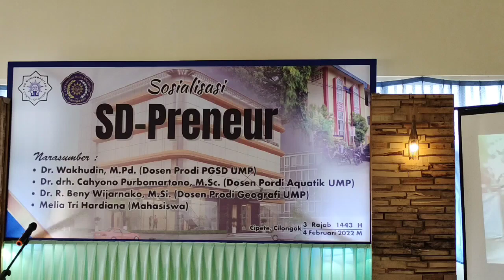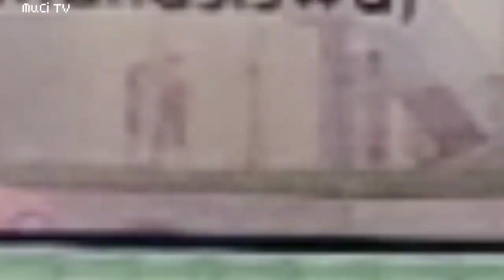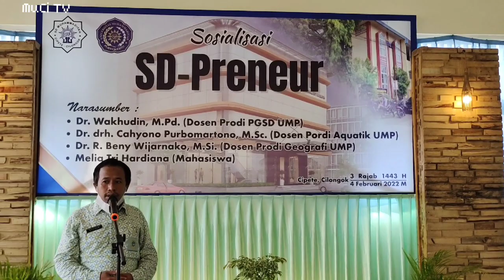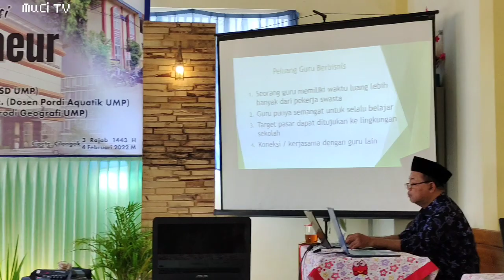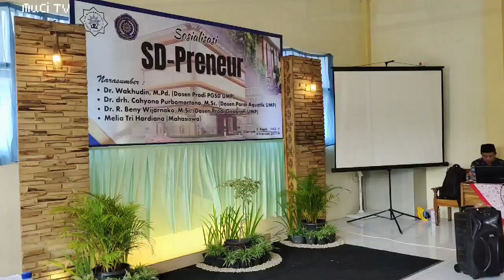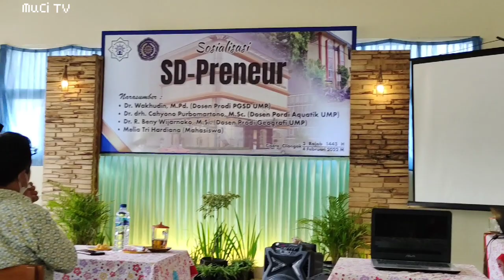SD Preneur || Menuju Sekolah Mandiri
Program Baru SDMuCi